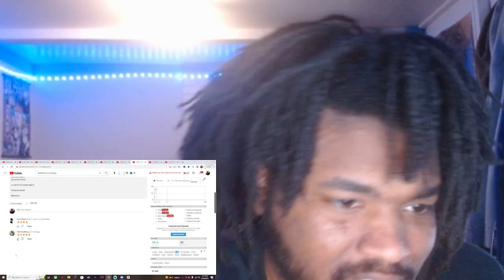DeadBandz - Cruising Ft Infamouskeem [Official Video]